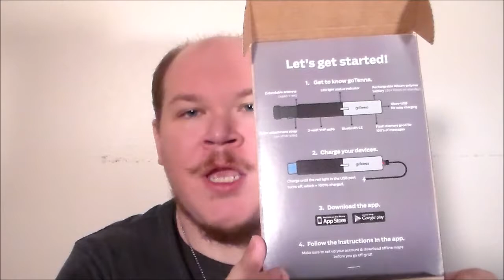THE GOTENNA MOBILE COMM DEVICE